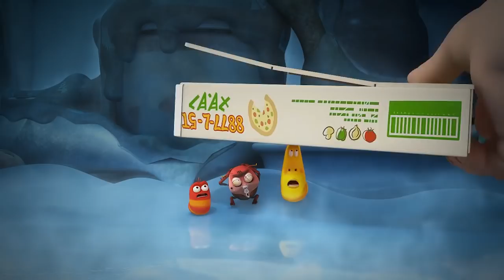LARVA - SPEAKER DANCE | Cartoons | Comics | Larva Full Movie | Larva Cartoon | LARVA Official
Red & Yellow bust a dance on a speaker & Brown joins in with his own style of stinky grooves.

🐌 THE CHARACTERS 🐌
💛 Yellow 💛